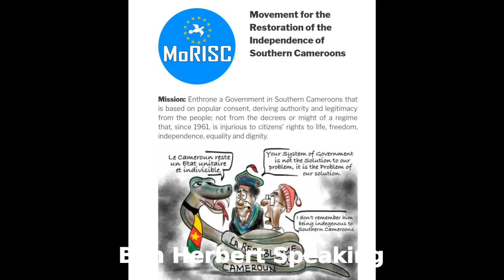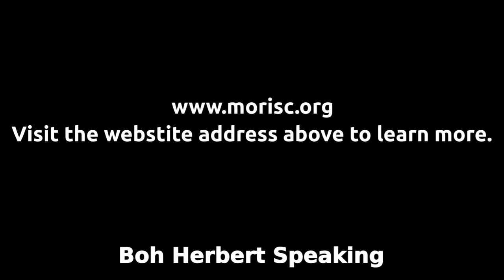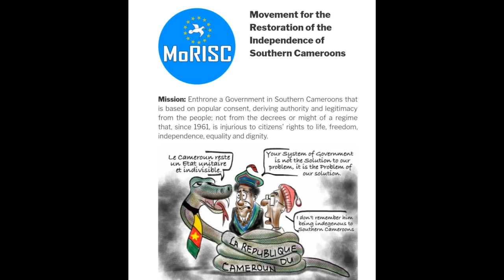Boh Herbert member of MoRISC addresses Southern Cameroons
This message is vital. Please listen to the end.